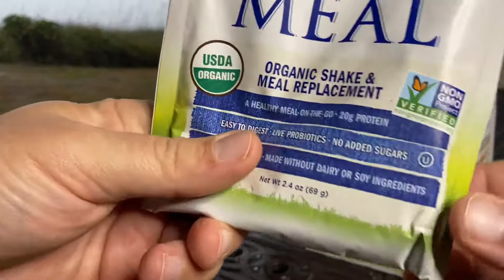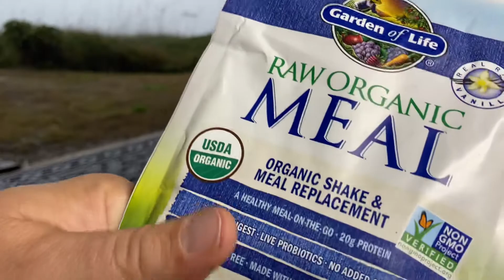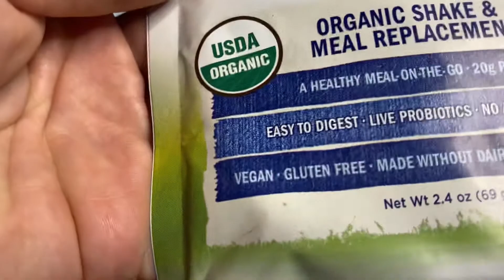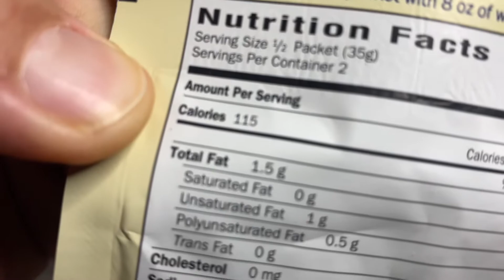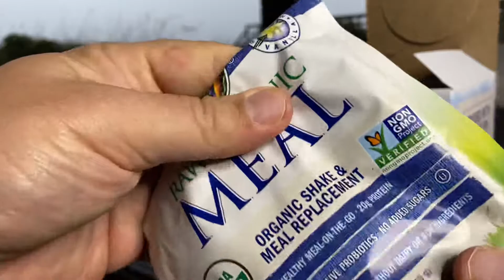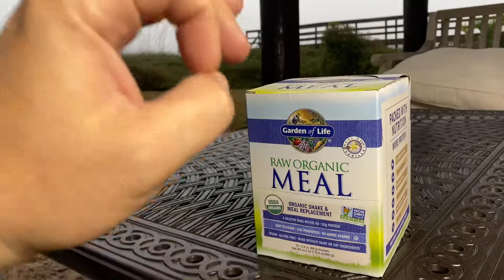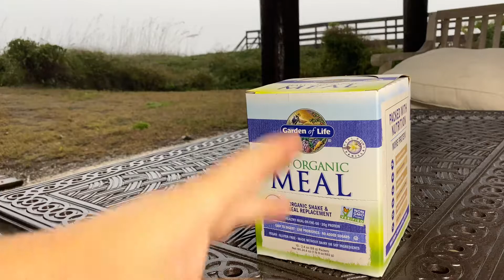Raw Organic Vegan Protein Meal Replacement Travel Packs Review from Garden of Life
Raw Organic Vegan Protein Meal Replacement Travel Packs Review from Garden of Life - Check it out

Raw Organic Protein Shake Mix - Garden of Life Raw Meal Review - Order Some - If you are looking for a good healthy way to start your day this Garden of Life Raw Meal is awesome, Non GMO, Ram, Organic, Vegan.  There are a lot of Low Carb Protein Shake brands out there like Bio Trust, Body Fortress, BPI Sports and various GNC brands just to name a few, what is your favorite?  Do you get good results?  Here is some info from the Garden of Life site: Raw Organic Meal Shake & Meal Replacement
Raw Organic Meal is a delicious organic MEAL-ON-THE-GO packed with incredible nutrition to help you satisfy hunger, manage weight and feel great! Raw Organic Meal uniquely combines the goodness of multiple Garden of Life products in one complete raw organic meal replacement. Basically, it has the nutrition of seven products in one container! Raw Organic Meal delivers 20 grams of clean protein per scoop from 13 raw sprouted ingredients, along with greens, healthy fat, 7g of Organic Fiber, probiotics, enzymes, plus 21 vitamins and minerals.

Why RAW Organic Meal
You have a busy, on-the-go life and lifestyle, but you still want to eat healthy, so fast food is just not an option for you. That’s why there’s Raw Organic Meal - convenient, organic shake and meal replacement that’s packed with 44 superfoods that not only satisfies your hunger, but also is naturally filling while boosting energy, and provides you with the protein, fiber, vitamins and minerals you would find in a healthy shake or meal of raw foods. A one-scoop serving delivers 20 grams of clean Certified USDA Organic and Non-GMO Project Verified protein, while two scoops pack a whopping 40 grams of clean organic protein—all from 13 organic sprouted grains and seeds. RAW Organic Meal also includes fruits and vegetables, greens juices, has live probiotics and enzymes as well as 21 whole food vitamins and minerals. Just as important is what’s not in RAW Organic Meal. It has no gluten, soy, dairy, tree nuts, filler ingredients, artificial colors, flavors, sweeteners or preservatives. And it’s RAW—since heat and processing can denature proteins.

Raw Organic Meal Shake & Meal Replacement Benefits:
Convenient organic, Raw shake and meal replacement
Boosts energy and builds lean muscle
Helps you stay full and can help support a healthy weight
1.5 Billion live probiotics plus enzymes to support digestive health
Raw Organic Meal—a yummy tasting organic meal-on-the-go packed with incredible nutrition to help you satisfy hunger, manage weight and feel great!